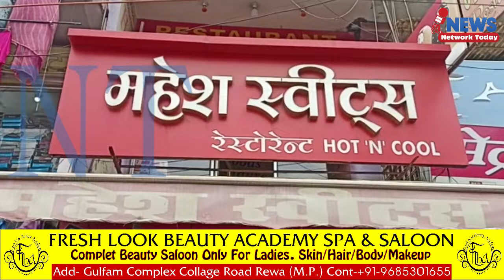प्रशासन की छापेमारी एक्सपायरी डेट का सामान किया जप्त मिठाई के लिए सैंपल जांच के बाद होगी कार्यवाही